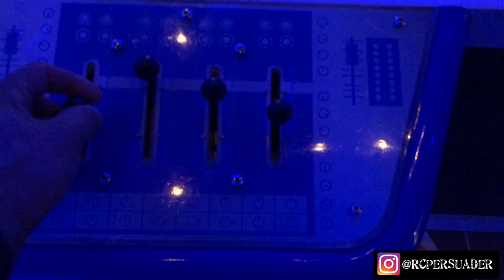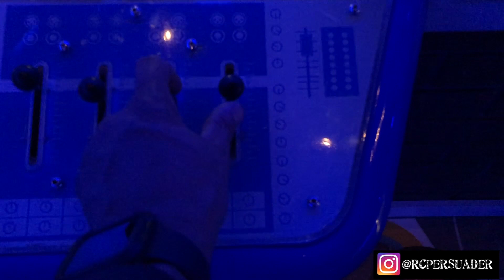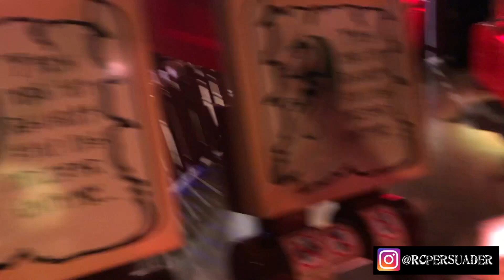Detroit made from LEGOs